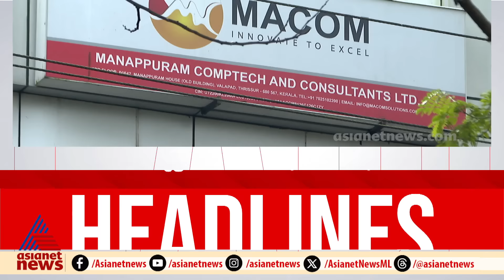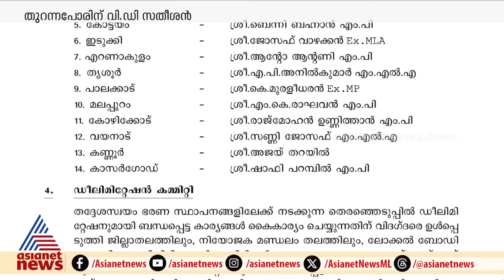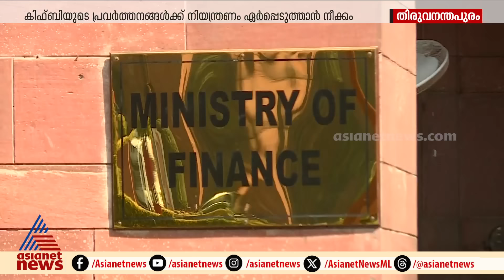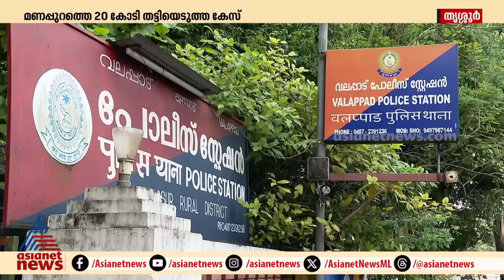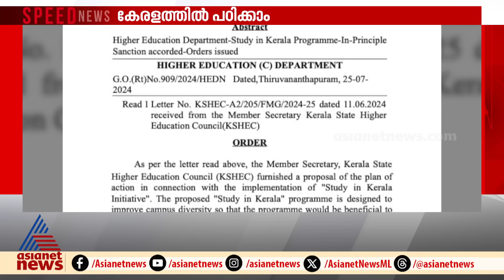News@1 PM | ഒരുമണി വാർത്ത വിശദമായി | 27 July 2024